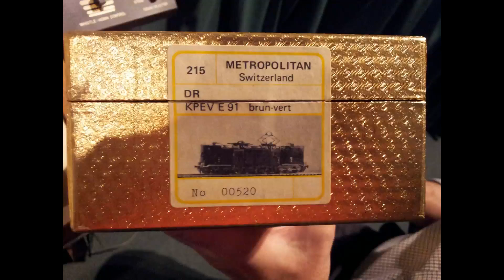two locomotive Metropólitan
En este caso dos excelentes locomotoras en bronce del fabricante Metropólitan .
No agrego más palabras!